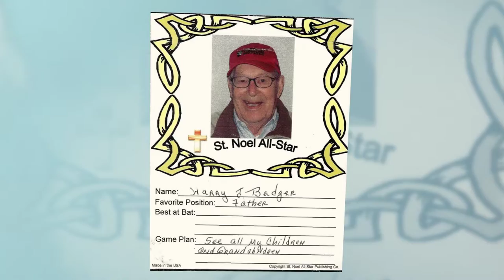Harry J. Badger | Funeral Service Video Tribute | Willoughby Hills, Ohio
HARRY J. BADGER age 93, beloved husband for 68 years of Dorothy (nee Karpoff); loving father of Gregory (wife Kathy), Lynne Provance (husband Robert), Jeffery (wife Barbara), Denise DiLellio (husband Thomas), Joseph (wife Lori, wife Lisa, deceased) and the late Deborah; devoted grandfather of 19 and great-grandfather of 17; cherished son of the late John and Elizabeth (nee Newbert) Badger; dearest brother of the late John (wife Kelly, deceased); dear brother-in-law, uncle and great-uncle of many. WWII U.S. Army Veteran.

Harry was born November 28, 1922 in Cleveland, OH and passed away April 5, 2016. He graduated from Cathedral Latin High School and attended John Carroll University. Harry was a member of St. Noel Catholic Church since 1989 and was an usher and wedding coordinator. He was a Life & Health Insurance Sales Representative and also did tax prep on the side. Harry enjoyed playing bridge and pinochle, was an avid reader and loved history. He got the most enjoyment in life from his wife and family. Harry will be remembered as a loving, humorous and caring man who loved to help people, especially seniors, with their taxes and other administrative needs. He will be greatly missed.

In lieu of flowers, contributions may be made in Harry’s memory to Hospice of the Western Reserve, 17876 St. Clair Avenue, Cleveland, OH 44110 or St. Noel Catholic Church Choir, 35200 Chardon Road, Willoughby Hills, OH 44094.

Mass of Christian Burial Saturday, April 9, 2016 at St. Noel Catholic Church at 10 AM. Burial following with Military Honors at All Souls Cemetery. Family will receive friends to pay tribute to and celebrate the life of Harry at THE DeJOHN-FLYNN-MYLOTT FUNERAL HOME OF WILLOUGHBY HILLS, 28890 CHARDON ROAD (between Bishop Rd. and Rt. 91) FRIDAY 2-4 & 5-8 PM.